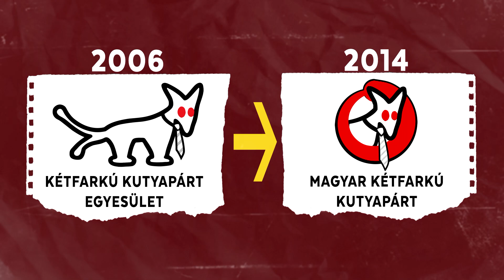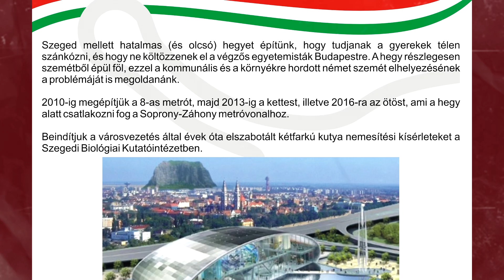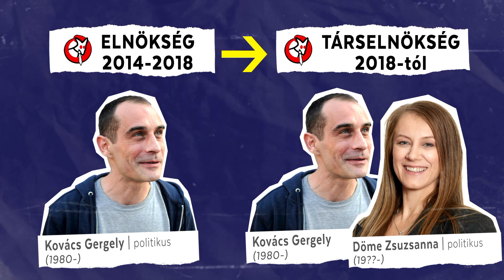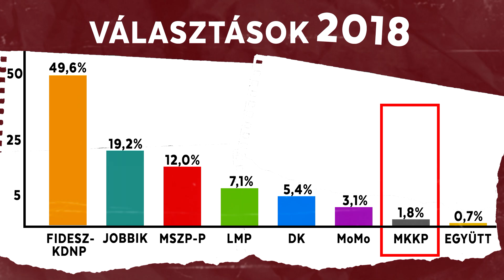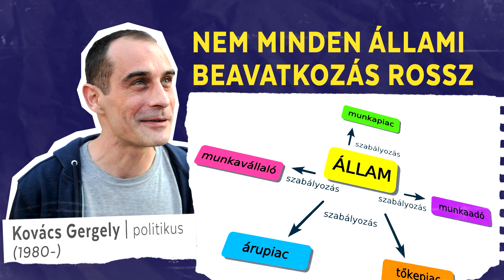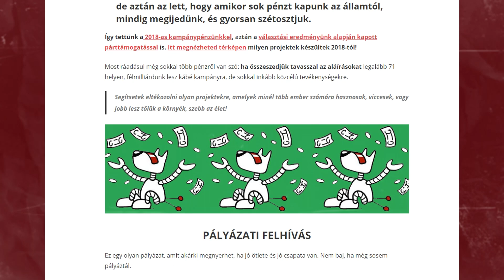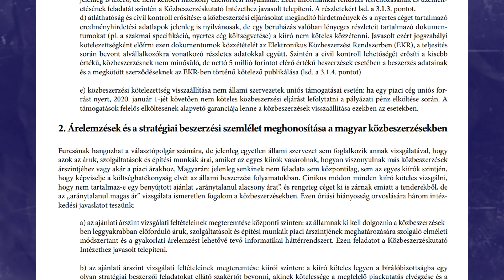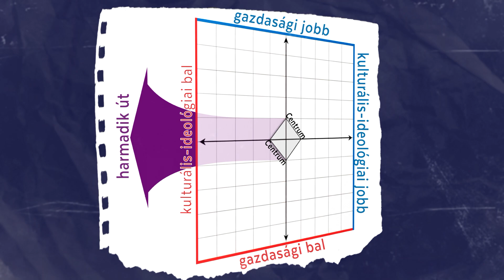A KUTYAPÁRT ideológiája (2022)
Ebben a sorozatban a 2022-ben, az országgyűlésbe jutásra esélyes politikai pártokat mutatjuk be, alapítási sorrendben. A Fidesz, MSZP, Jobbik, LMP, DK, Kutyapárt, Momentum és Mi Hazánk lesz terítéken. Ebben a részben a Kutyapárt-ot tárgyaljuk, melynek háttértörténetével kezdünk, majd megvizsgáljuk, mely ideológiákhoz áll közelebb.

0:00 - Bevezetés
0:38 - A Kutyapárt története
6:04 - A párt ideológiája
_ 6:32 - Progresszió
_ 7:25 - Centrizmus
_ 8:55 - Pacifizmus
_ 9:33 - Zöldpolitika
_ 10:23 - Antikorrupciós politika
11:04 - Konklúzió/Eredmény
12:42 - Elköszönés

➖ CSAPATUNK➖
Frank Robin | főszerkesztő
Lars Ritter | szerkesztő
Havassy Gergely | szerkesztő
Muzslai Krisztina | szerkesztő

🔰 Btk. 335. § Önkényuralmi jelkép használata
(2) Nem büntethető önkényuralmi jelkép használata miatt, aki azt ismeretterjesztő, oktatási, tudományos, művészeti célból vagy a történelem, illetve a jelenkor eseményeiről szóló tájékoztatás céljából követi el.

Ideológiák Tárháza (IT)
2022